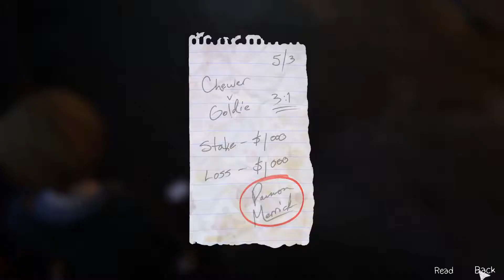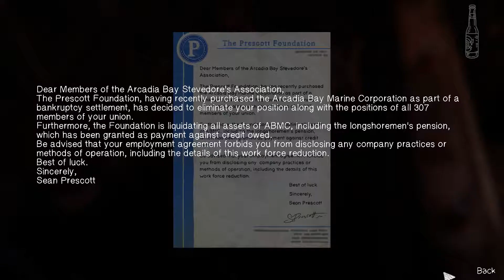"Chick Has Issues!" Life Is Strange: Before The Storm #1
THX FOR WATCHING!!

We learn that this chick has some real mommy/daddy issues! And she's a real lightweight  ;) Enjoy!!